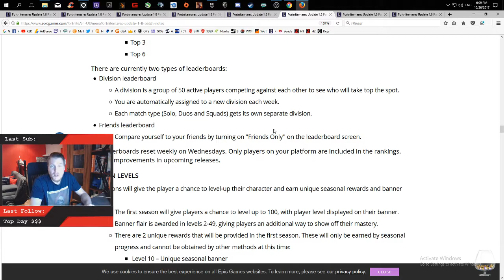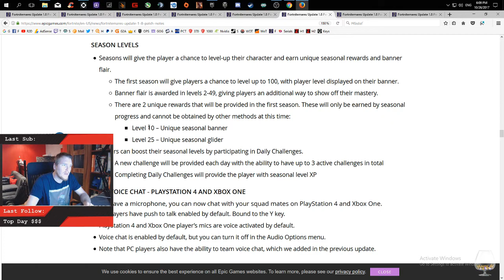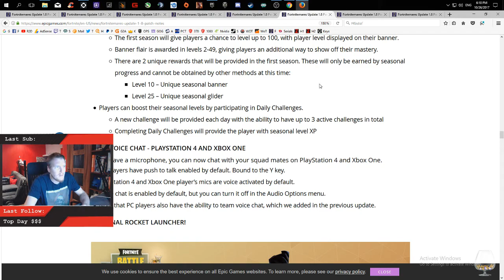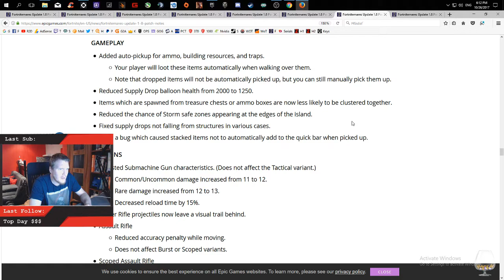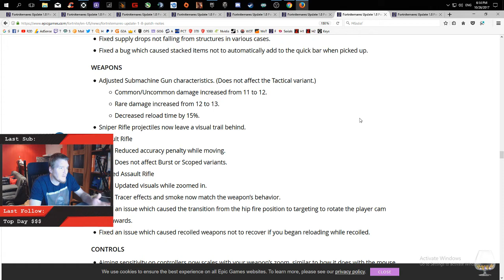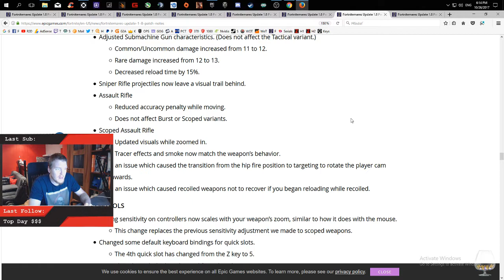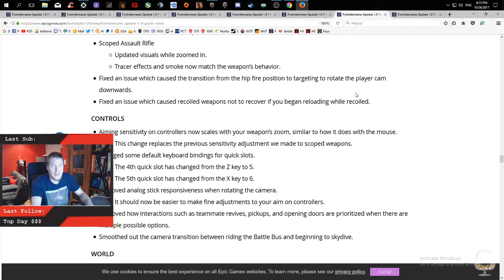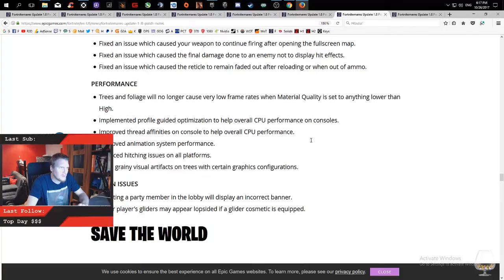Fortnite Update October 2017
Velky oktobrovy update na hre Fortnite je tu, a v tomto videu vam ukazem tie najvacsie ci najzaumavejsie novinky v nom..